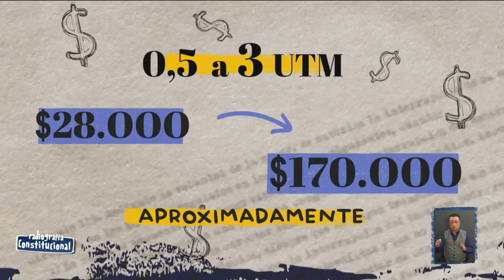Expertos comentan las novedades del borrador de la nueva Constitución. RC, 2022